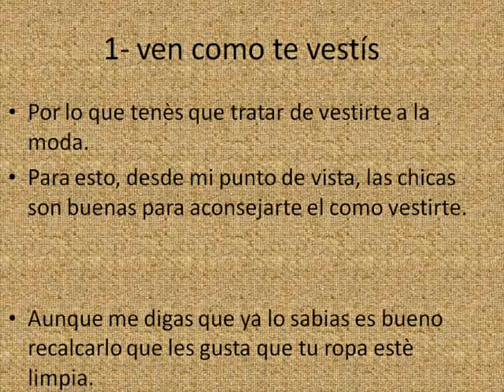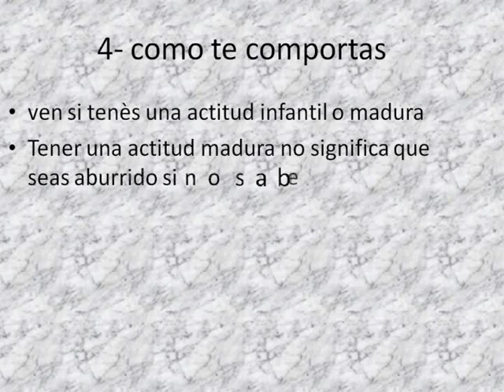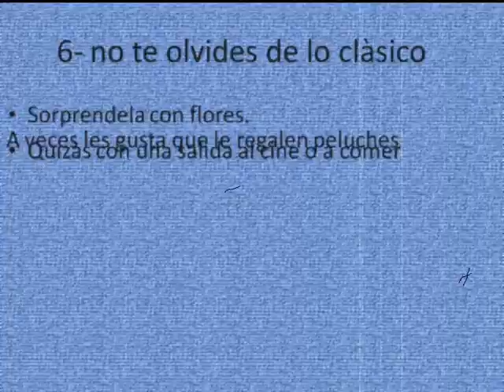consejos para conquistar a una chica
espero que les guste y les sirvan